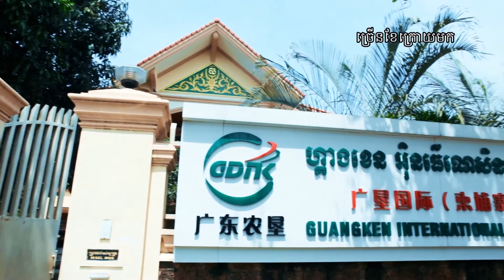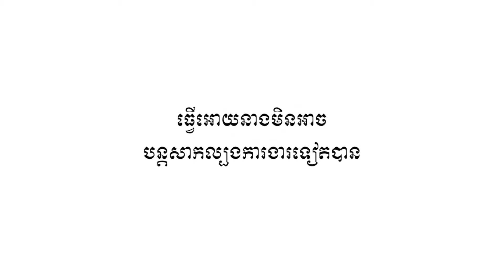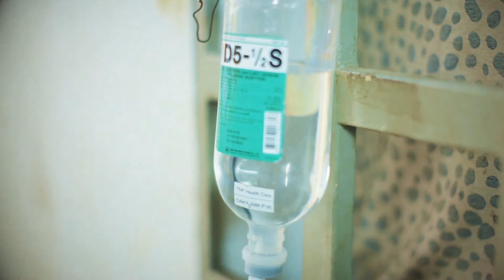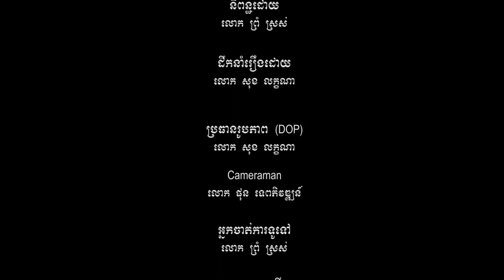Chance short film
Chance short film touching heart